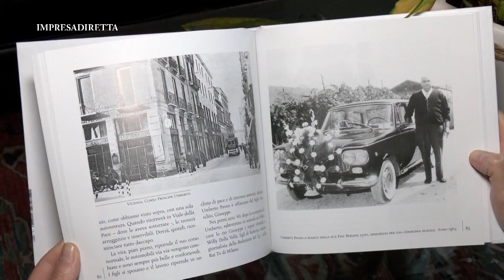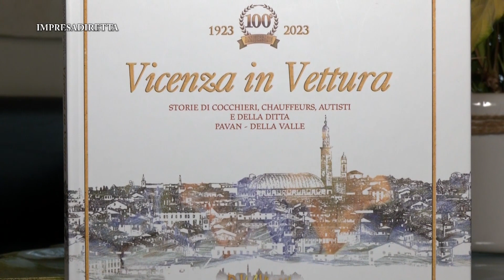Compie 100 l’azienda Della Valle: la sua storia e quella di Vicenza nel libro uscito per l’occasione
100 anni dell’azienda Della Valle Autoservizi, impresa storica artigiana vicentina che per l’occasione presenta il libro “Vicenza in Vettura: storie di cocchieri, chauffeurs, autisti e della ditta Pavan-Della Valle”. Al suo interno tanta storia del nostro territorio, legata naturalmente al lavoro dell’azienda. Un lavoro che come ci racconta Willy Della Valle è sicuramente cambiato nel corso degli anni.